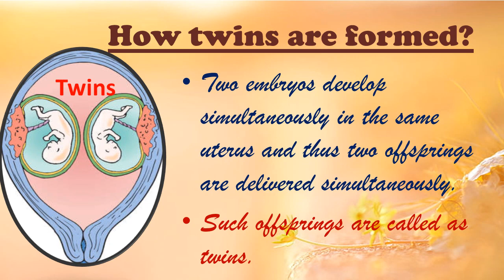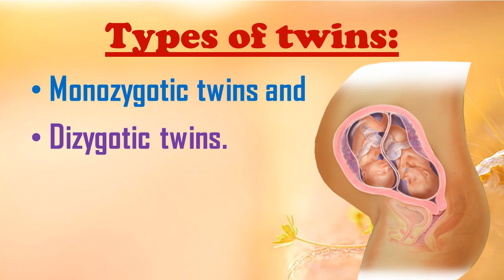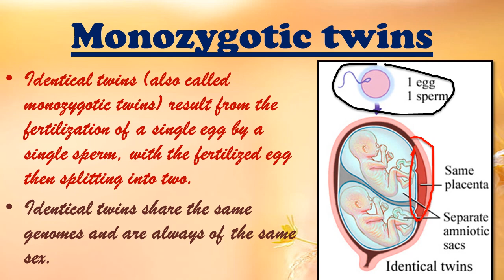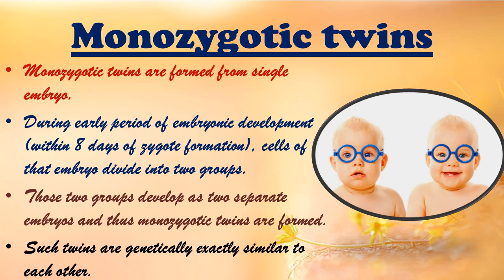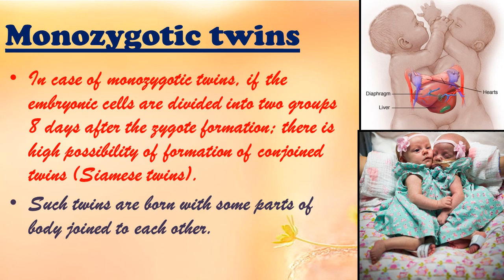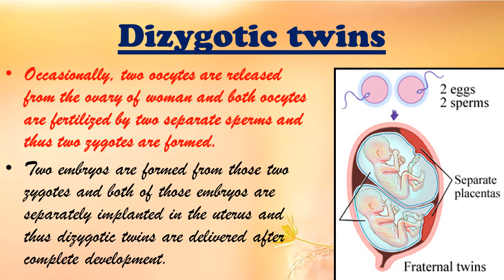How TWINS are formed? (class 10-SCI -2), life processes in living organisms(Part 2)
Welcome everyone,
In this video we shall study a lesson: Life Processes in Living Organisms Part 2(Class 10- Sci-2).

Watch complete video I hope u all will understand this topic with clear images of each and every part . If you have any doubt please let me know in description box.